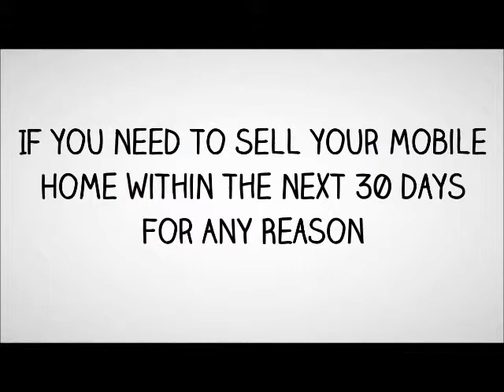Sell My Mobile Home Garland - Sell My Trailer Fast for Cash in Garland TX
Do you need to sell your Garland mobile home or trailer fast?
We buy Garland TX mobile homes fast for cash. We close quickly
and get you cash in your pocket for your Garland TX mobile home.

Sell My Mobile Home Garland - Sell My Trailer Garland

No matter what the reason you want to sell quickly, we can help.
As experienced sell my mobile home Garland experts, we're able
to make you an all cash offer for your mobile home or trailer very
fast.

sell my mobile home Garland
sell my trailer Garland
sell my mobile home for cash Garland
sell my trailer for cash Garland TX
Cash for my mobile home in Garland
sell my trailer for cash Garland
Cash for mobile homes Garland
sell my mobile home for cash